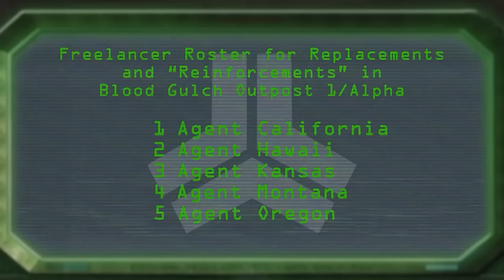All FREELANCERS In Red vs Blue History EXPLAINED!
0:00 Intro
0:53 Project Freelancer Origins
3:10 Delaware
3:49 Alabama
4:48 Tex & Carolina
16:15 Florida
20:12 Connecticut
23:44 Maine
30:56 York
35:06 North & South Dakota
41:53 Utah
42:45 Washington
49:43 Wyoming
55:45 Georgia
57:15 The Triplets (Idaho, Iowa, Ohio)
59:15 Illinois
1:02:20 Carolina pt.2
1:04:41 Outro